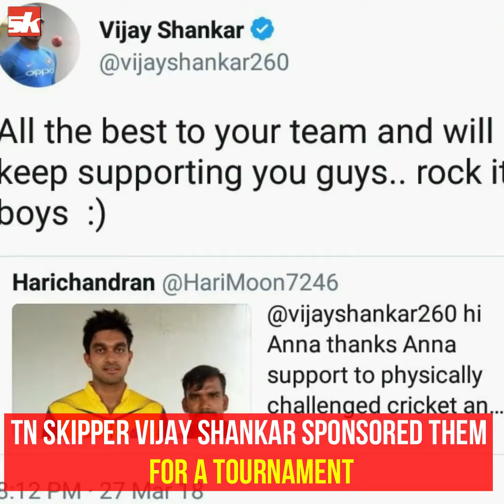Against The Odds | Sportskeeda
On WorldDisabledDay, here is a look at the inspirational journey of these differently-abled cricketers